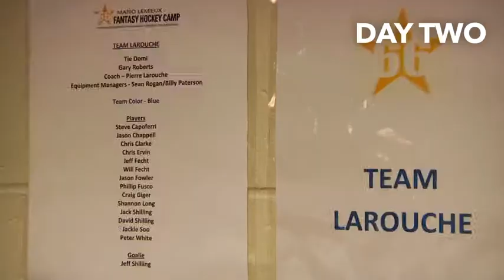2013 Fantasy Camp Day 2